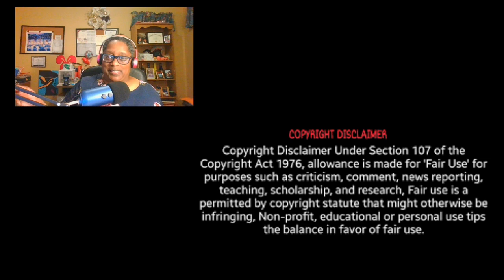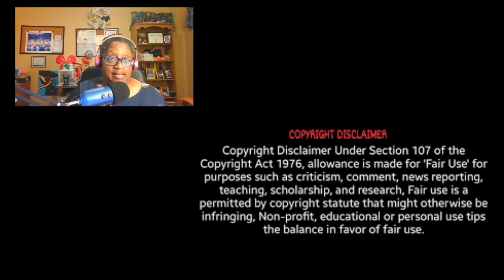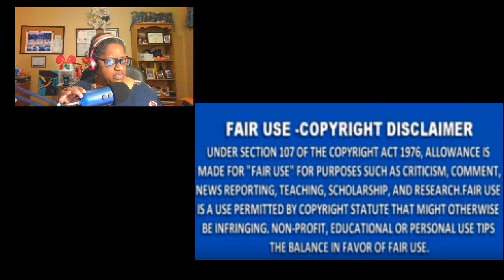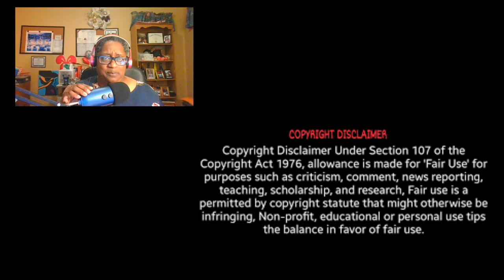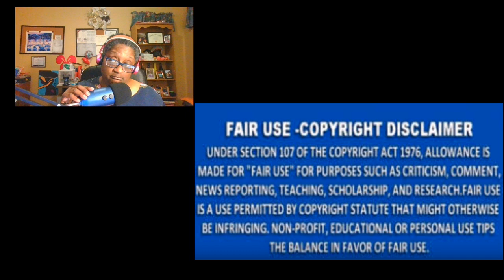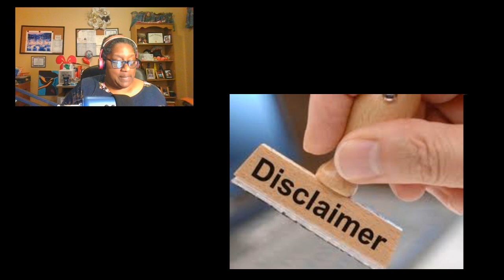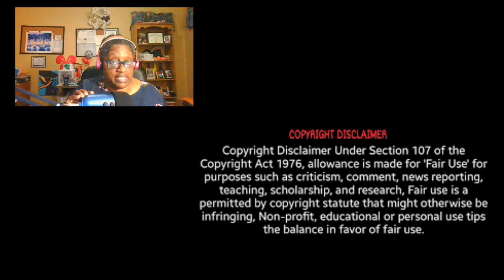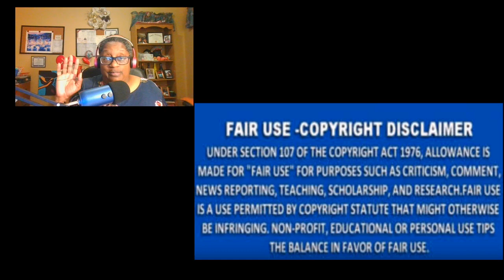Kenya Moore From The RHOA Husband Marc Daly Defends Nene Leakes Honor Over His Wife Kenya Review